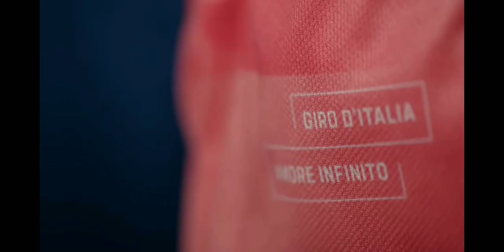El día menos pensado documental movistar nairo quintana